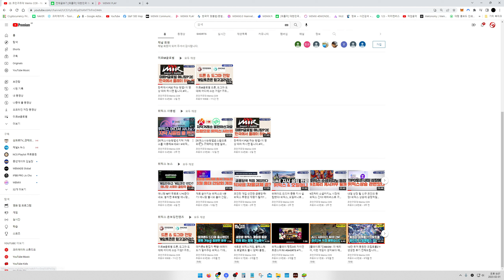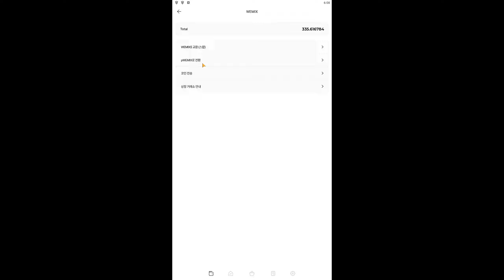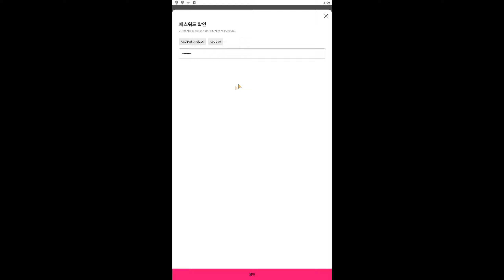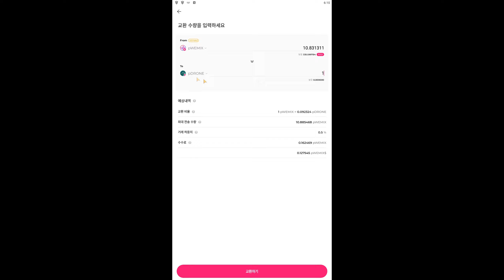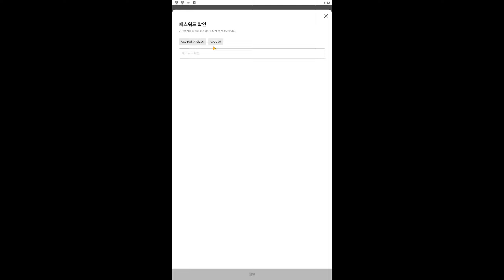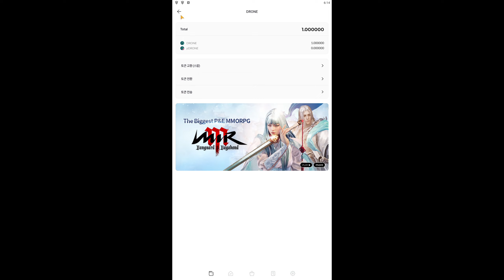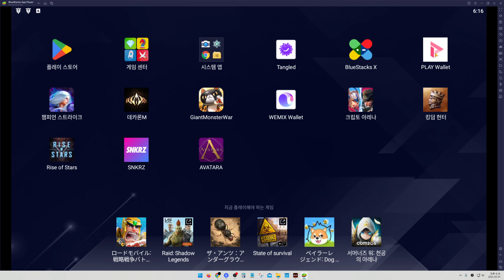미르M글로벌 흑철 부족하시죠? 위믹스로 게임토큰 매수하는 방법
대한민국 NO.1 위메이드 커뮤니티 위홀더
노드VPN 초대 링크, 최대 11프로 할인 + 1달 무료 혜택까지
코인구조대 문의 메일

늘 고맙습니다. 코인구조대 후원 방법
👉 후원계좌 : 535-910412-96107 하나 김*창